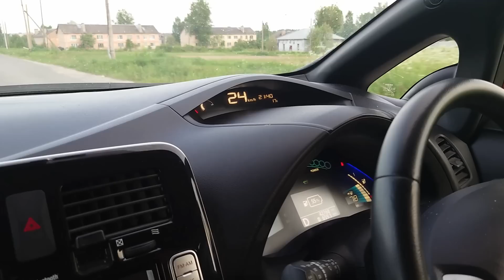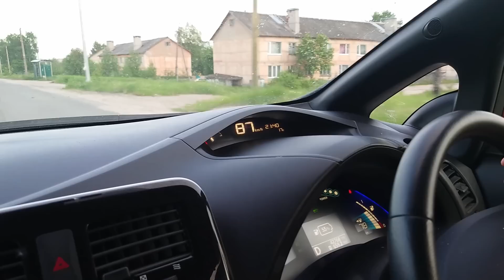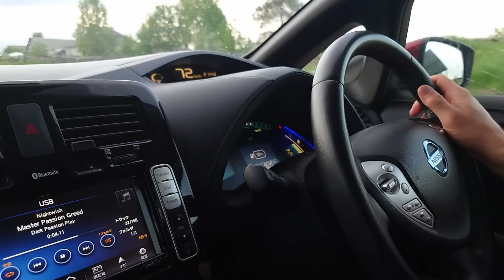New EGauge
Прототип нового электронного манометра
New Electronic Gauge prototype